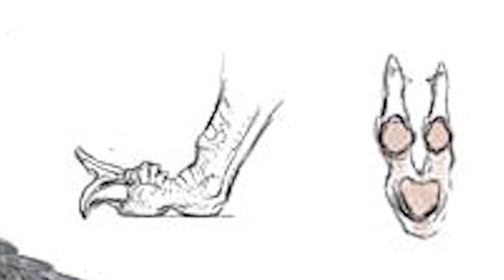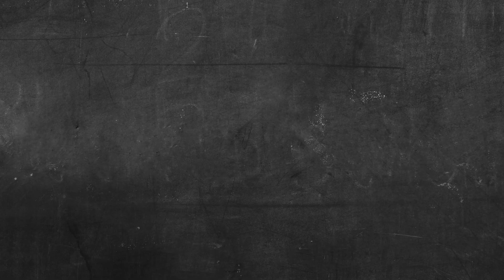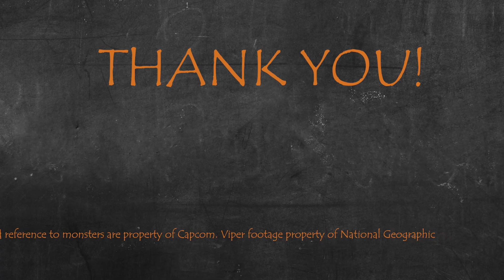TOBI-KADACHI | Makings Of A Monster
Welcome to Makings Of A Monster, a new video series in which I will take you along and show you all the information the guild has gathered on many of your favourite monsters. We're hoping to be pretty detailed here so if there's something you think we missed please let us know!